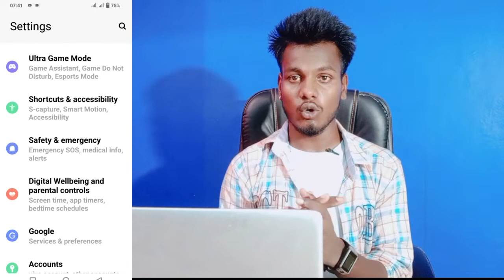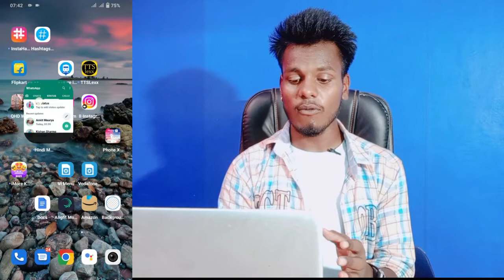Vivo Y33t Smart Split Screen Setting || How To Use Split Screen On Vivo Y33t || Technical Akhilesh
Vivo Y33t Split Screen Kaisy Kare
Vivo Y33t Split Screen
Vivo Y33t Split Screen  Mobile Phone
How To Enable Split Screen Vivo Y33t
Enable Split Screen Vivo Y33t
Split Screen Any Vivo Split Screen Facebook Vivo Split
How To Split Screen on Vivo Y33t

My Camera

My Trypod
My Light